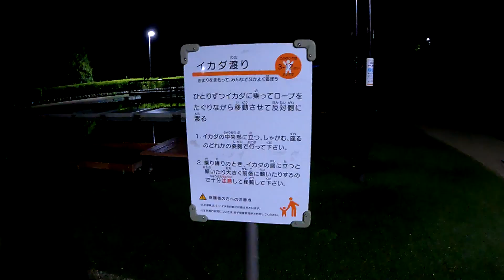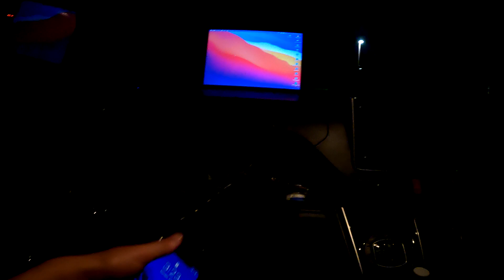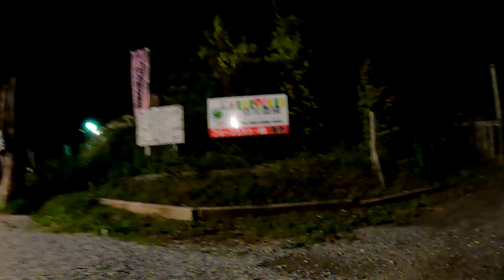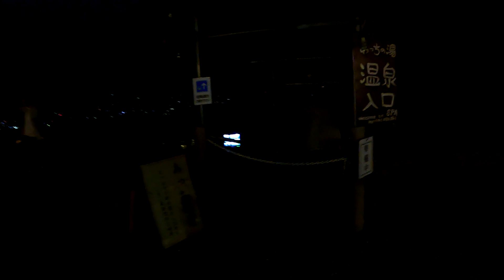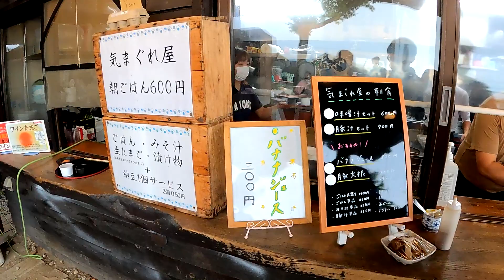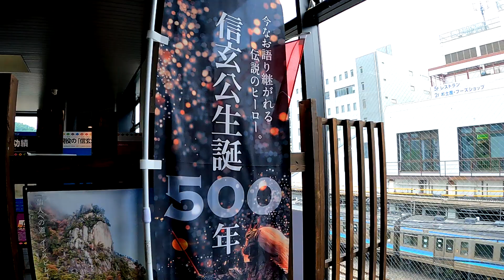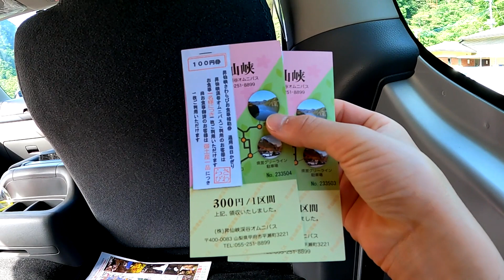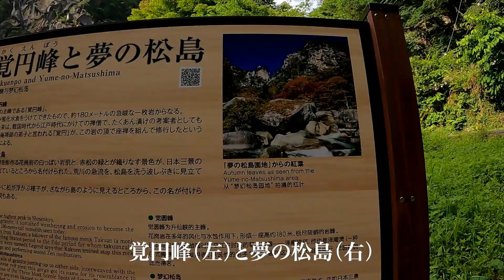【山梨旅行】ほったらかし温泉に浸かる週末ドライブ旅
今回は山梨へ日帰り旅行に行きました！（正確には前日の夜から山梨へ入り、笛吹川フルーツ公園で車中泊しました）
ほったらかし温泉は温泉に浸かりながら朝日や夜景を眺めることができます。
甲府駅前にも美味しいお店が多く、日本遺産の昇仙峡をはじめ自然も豊かな山梨は、JR特急に乗れば新宿まで90分。自動車でも中央自動車道だとあっという間に着くので私も今後山梨へ行く機会を増やそうと思います。

カフェラテがめちゃくちゃ美味しいカフェ・AKITO COFFEE

めちゃくちゃ美味しいほうとうが食べられる小作

目次
0:00　笛吹川フルーツ公園・車中泊
2:34　ほったらかし温泉
6:48　甲府駅
7:45　AKITO COFFEE
9:02　小作 甲府駅前店
9:45　昇仙峡

【ヤマネ旅行倶楽部】では他にも旅に関連する動画を投稿しています！

旅のヤマネでは【YouTube版の旅行ガイドブック】を目指して旅行関連の動画を配信中。
地域や観光地の魅力、アクセス方法などをわかりやすくお伝えできるよう心がけています。
温泉、旅館、ホテル、鉄道をはじめ、将来的には海外旅行の動画も投稿したいと考えています。
本チャンネルが、皆さまの旅の計画の一助になれば幸いです。
※細心の注意を払ってはいますが、知識不足により事実とは異なることを発信してしまう可能性があり、
その際はコメントでご指摘いただけると助かります。
20代 しがない会社員 日本人

Travel Yamane creates trip related videos aiming for Travel Guide Books of YouTube.
I keep in mind to tell you charm of region and sightseeing spot, and the way to destination politely.
It is Onsen (Hot spring), Ryokan (Japanese traditional inn), Hotels, Railways, and Travel abroad videos that I wanna create.
I hope that my channel help your trip planning.
If you discover mistakes in my video, please point out it as a comment.
I'm 20's, a dull office worker, Japanese.